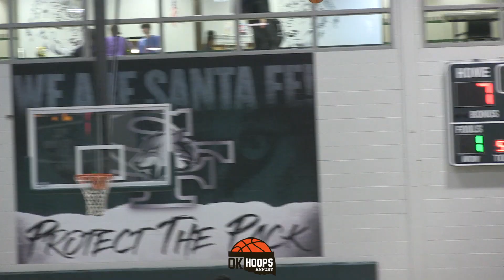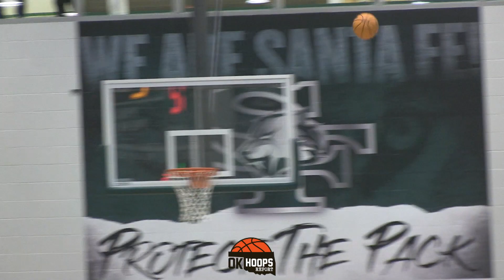Spotlight 2023: Episode One, Edmond North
The first episode of the 2023 Spotlight series features the defending Class 6A champions and currently top ranked Edmond North Huskies.